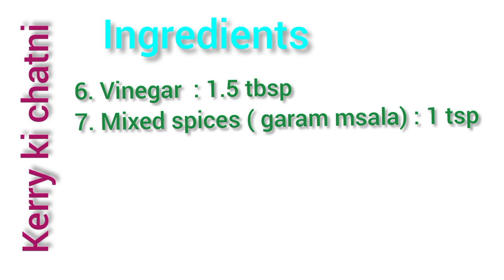Quick recipe of raw mango chutney. enjoy chewy chunks of raw mangoes....